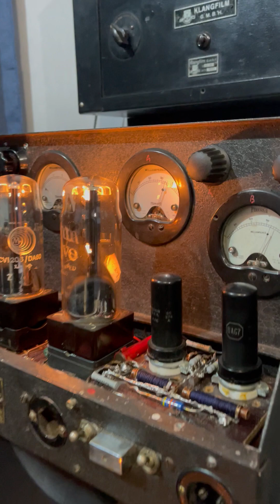Psych punk 1968 * The Seeds - The gypsy plays his drums / Tube Amp DA-60 field coil speaker